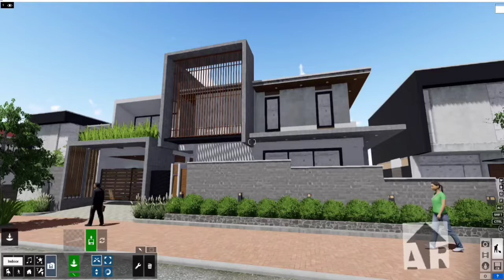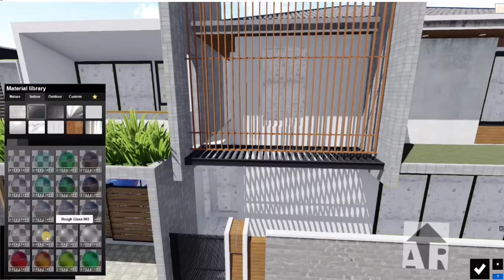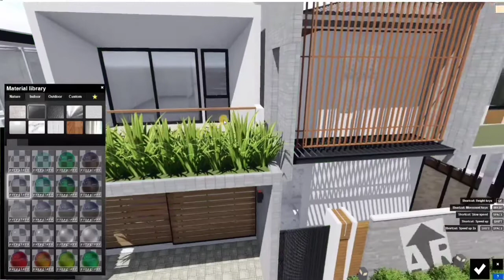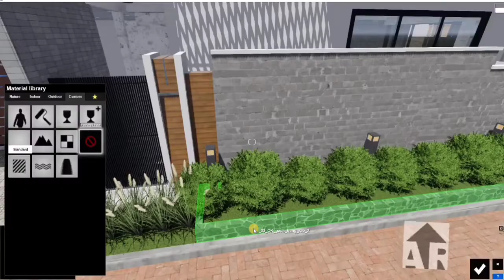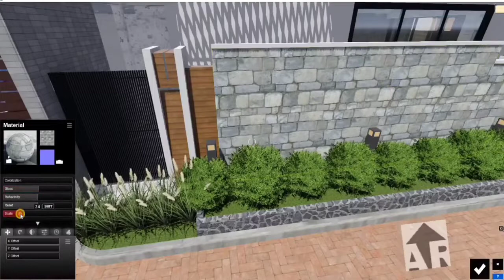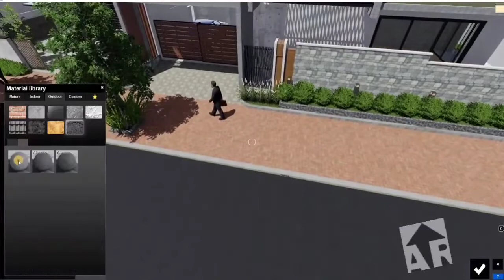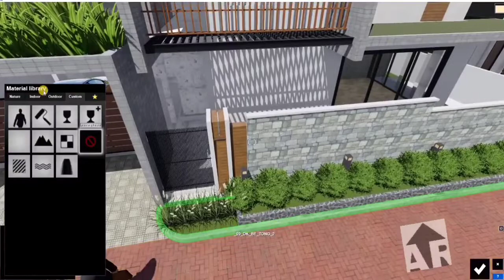Lighting Part 1 in Lumion